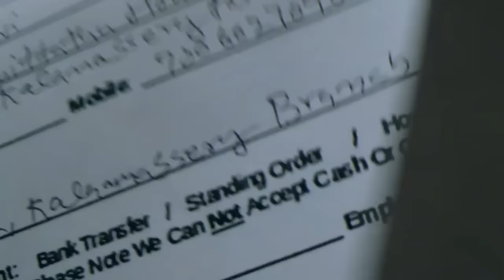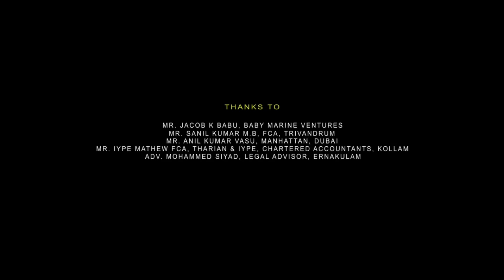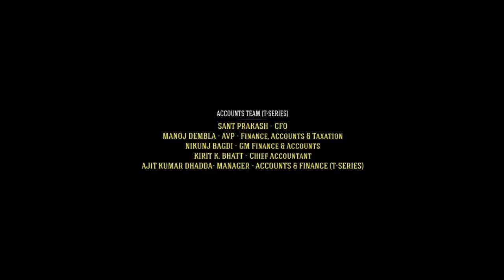Monster Full Movie in Hindi 2022 HD facts & review | Mohanlal, Lakshmi Manchu, Honey Rose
SPECIAL NOTE :- THIS IS NOT A MOVIE VIDEO. THIS IS JUST THE INFORMATION AND BOX OFFICE REVIEW OF THE BLOCKBUSTER MOIVE. IN THIS VIDEO. IT IS THE INDIVIDUAL PROPERTY OF IT'S OWNER.

Monster is a 2022 Indian Malayalam action thriller film directed by Vysakh, written by Udaykrishna and produced by Antony Perumbavoor. The film stars Mohanlal with Lakshmi Manchu, Honey Rose, Sudev Nair, Siddique, K. B. Ganesh Kumar, Lena, Johny Antony and Jagapathi Babu in a cameo appearance.  It is the second film of Mohanlal and Vysakh after Pulimurugan (2016). Monster was released theatrically on 21 October 2022 received mixed to negative reviews from auidence and eventually Bombed at box office.